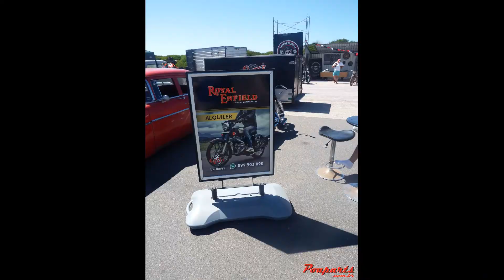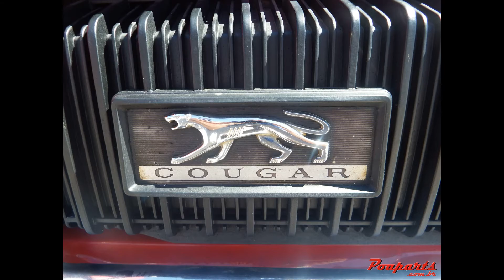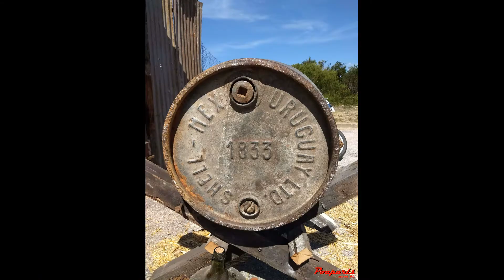KUSTOM WEEKEND 2018 PUNTA DEL ESTE URUGUAY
Fotos do encontro de carros antigos Kustom Weekend realizado na Playa Brava, Punta del Este, no verão de 2018